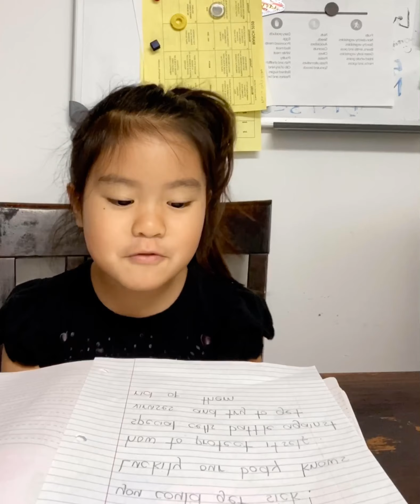How to explain corona virus to your kids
Hi everyone we created a simple video explaining why we should stay at home during this pandemic. ❤️